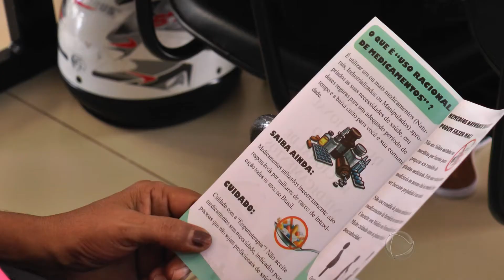CAMPANHA ORIENTA SOBRE USO RACIONAL DE MEDICAMENTOS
Reportagem -  Wesley Moreno
Imagens e edição - Luis Fernando Bongiorno